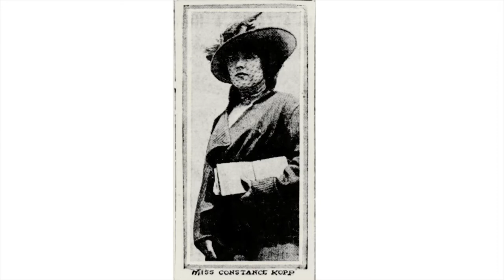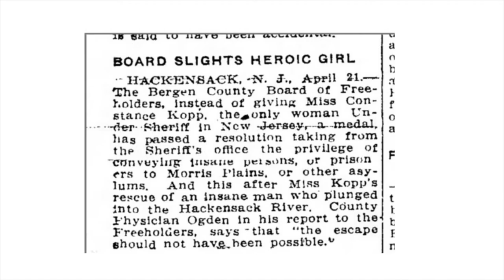Miss Kopp Just Won’t Quit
Amy Stewart discusses Miss Kopp Just Won't Quit, the fourth Kopp Sisters novel, based on the true story of Constance Kopp and her two sisters.